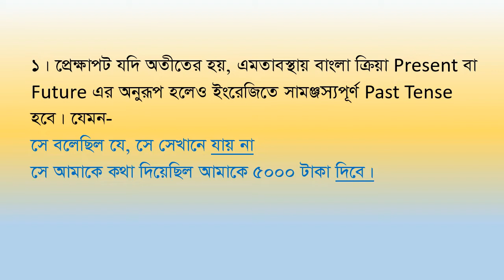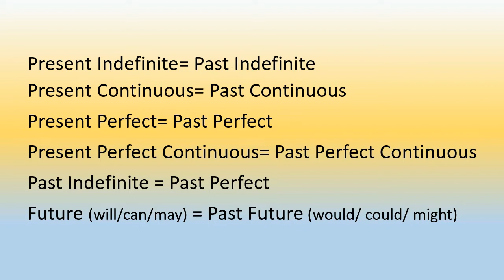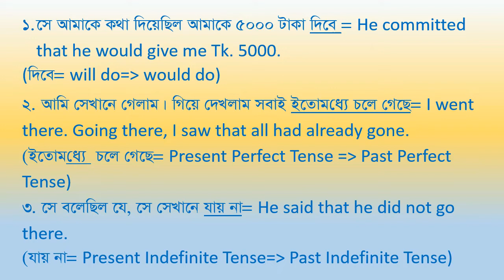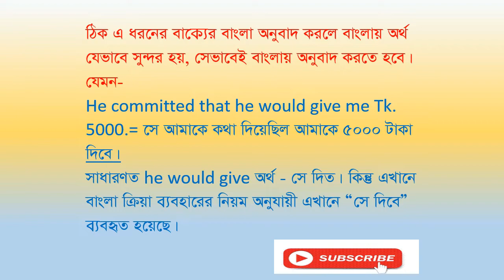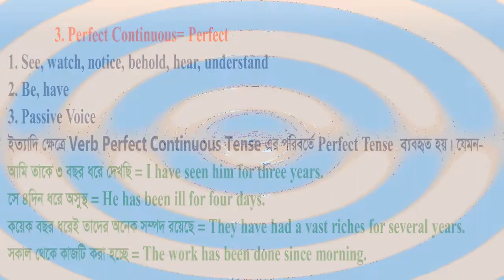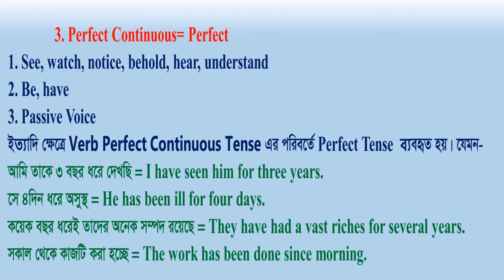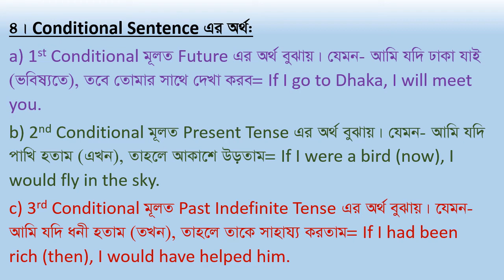Advanced Rules for Tense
Advanced Rules for Tense: Bangla English Complexity Solved

Presented by
Saleh Ahmed
Lecturer in English,
Moulvibazar Govt. College, Moulvibazar
Former Lecturer in English
Fulgazi Govt. College, Feni
BAF Shaheen College Shamshernagar, Moulvibazar